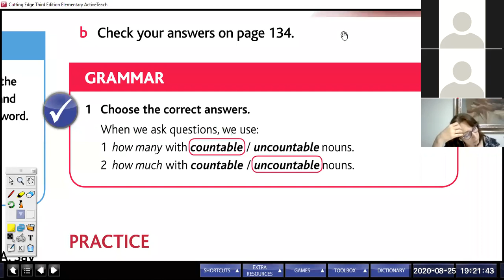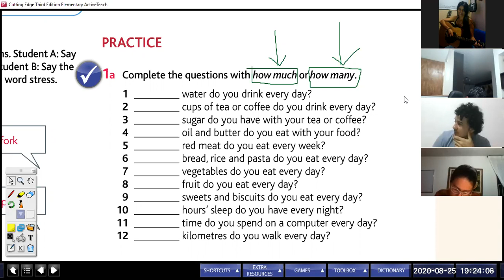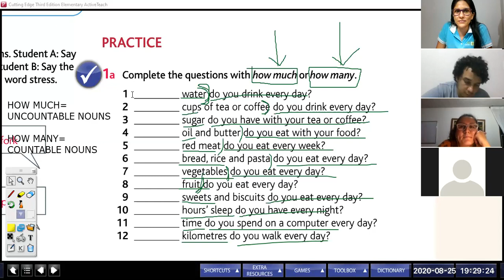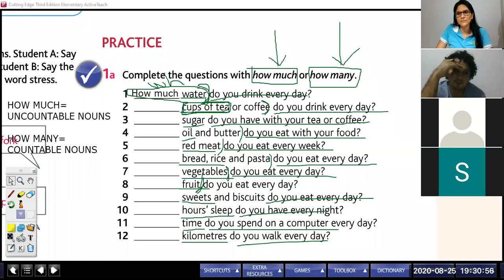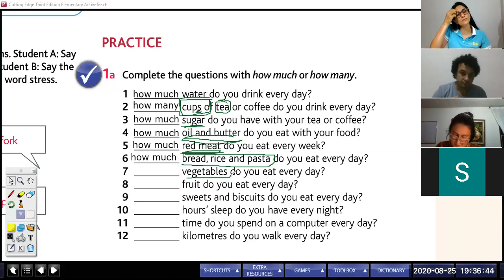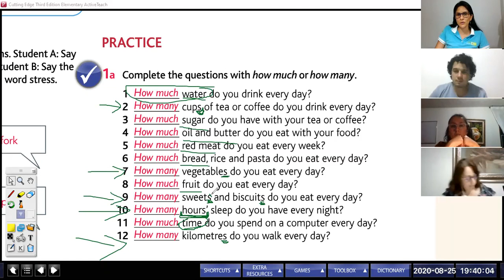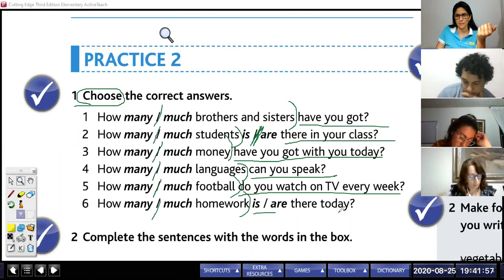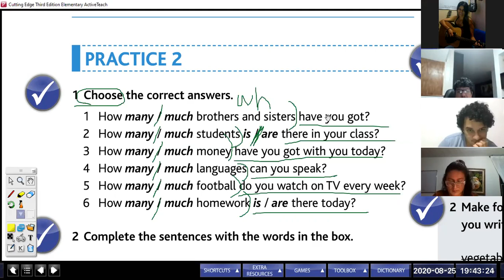How much - How many -Part 1